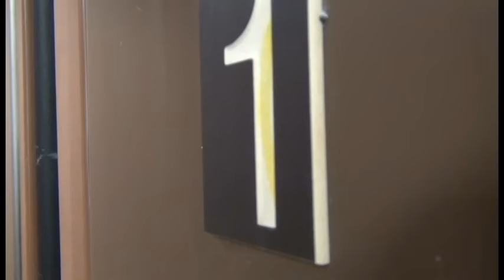FBC Beeville Youth Music Video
Song Used "Shut up and Dance" by Walk the Moon